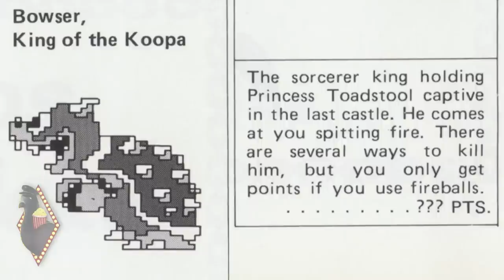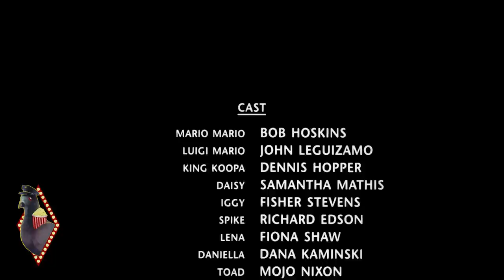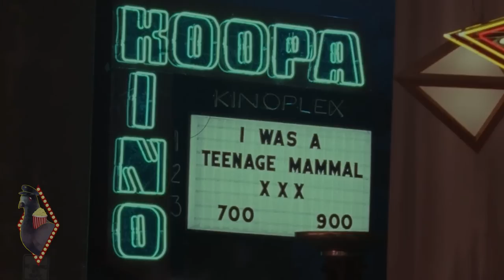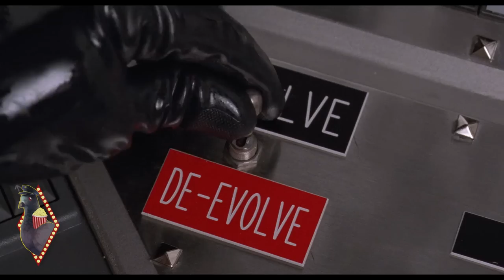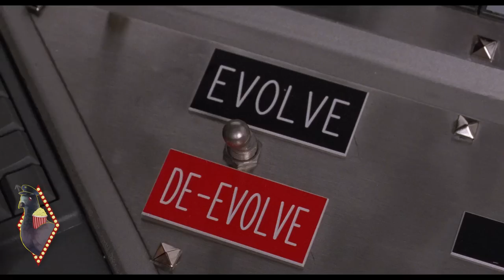Desmaratonando - Super Mario Bros. (1993)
Antes desse novo filme de Super Mario Bros, havia um outro filme de Super Mario que foi produzido em 1993 e esse filme é uma perola interessante dos anos 90! Mario e Luigi viajam para outra dimensão sucumbida de humanoides dinossauros com o objetivo de resgatar a Princesa Dayse enquanto o maléfico presidente Koopa planeja unificar o mundo dos dinossauros com o mundo dos humanos.
Será que esse filme é bom? Será que é terrível? Chega mais e vamos analisar o filme antigo de Super Mario Bros!

😄 Apoie a 𝐃𝐄𝐒𝐋𝐄𝐆𝐄𝐍𝐃𝐀́𝐑𝐈𝐎 pelo 𝐏𝐈𝐂𝐏𝐀𝐘: @lucasstuvok